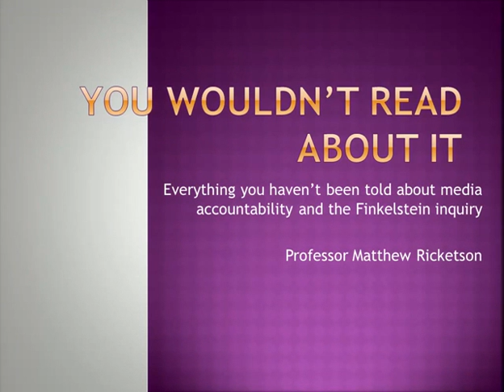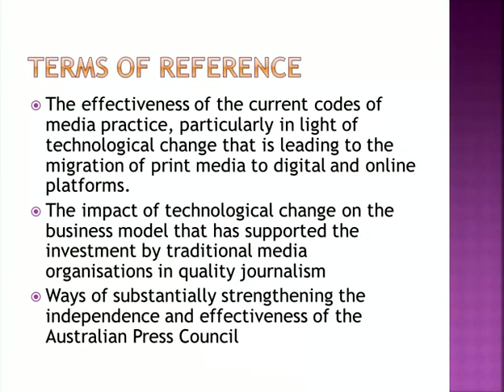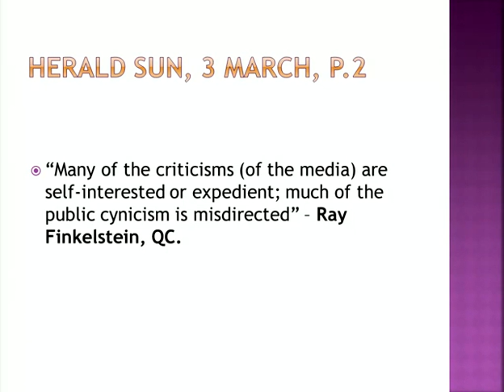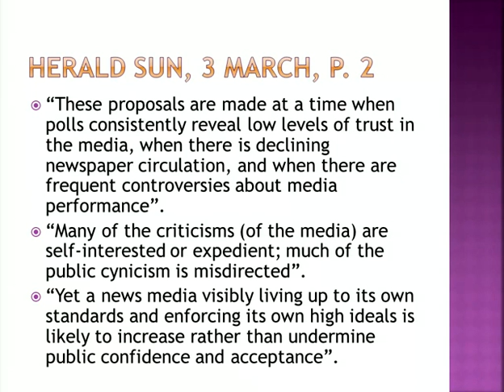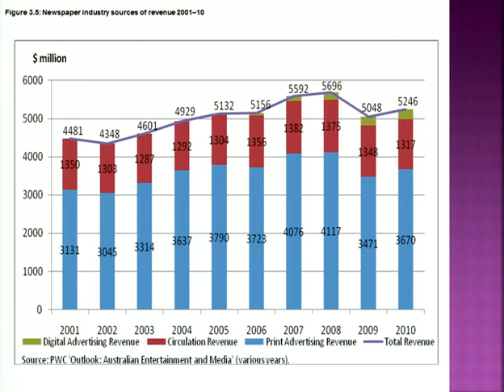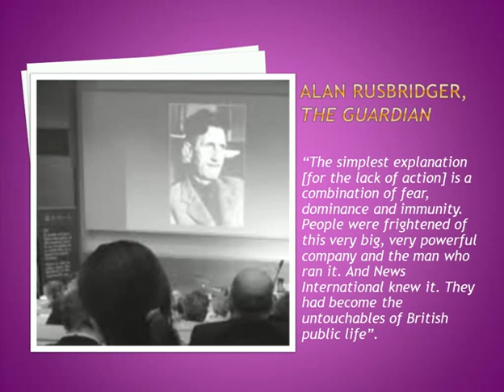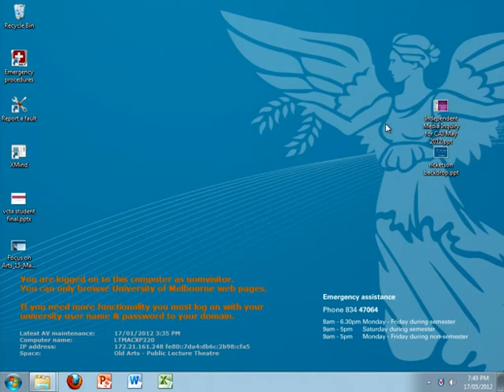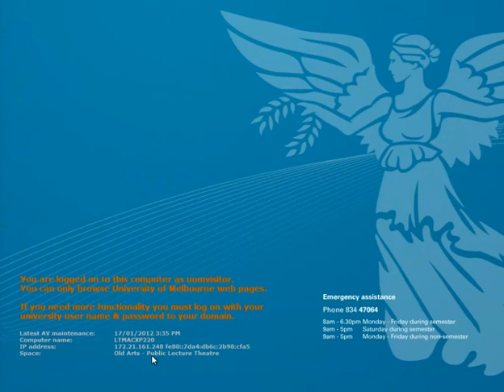Everything you haven't been told about media accountability. Presented by Prof Matthew Ricketson.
How will the proposed council work in the light of the recommendations of the Convergence Review Committee, which recently reported to the Federal Government? In this keynote event, Professor Matthew Ricketson, who assisted Ray Finkelstein, QC with his report, will argue that the mainstream news media been silent on what the report actually found about the existing system of self-regulation, and the ills of the Australian news media. The media has failed to report on the case for increasing its accountability to the public it claims to serve. If you have relied on the mainstream news media for your understanding of this important issue and don't have the time to work through the report's 468 pages, this talk will explain the inquiry's findings and its recommended solution.

Dr Matthew Ricketson is professor of journalism at the University of Canberra. He has worked in both the news media industry and in universities during his career which began in 1981. He has worked on staff at The Australian, Time Australia magazine and, between 2006 and 2009, as media and communications editor for The Age. Ricketson ran the journalism program at RMIT for 11 years and is the author of two books and editor of a third. A new book he has edited, Australian Journalism Today, will be published by Palgrave Macmillan in mid-2012.